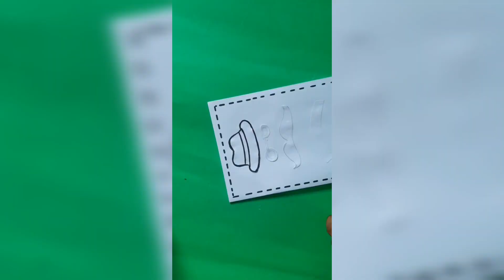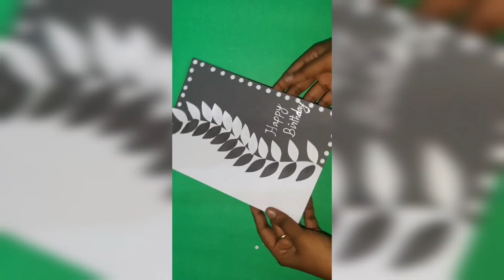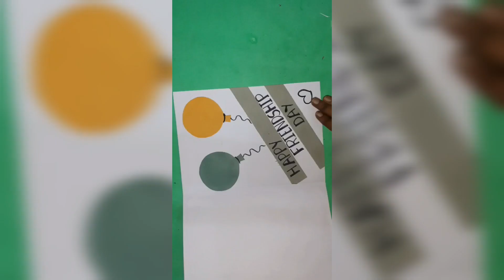Greeting card ideas